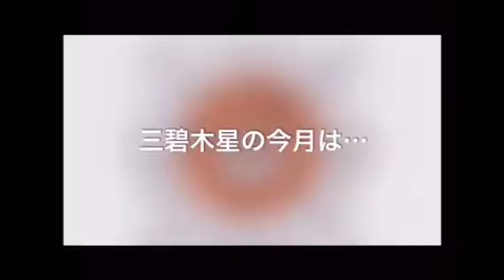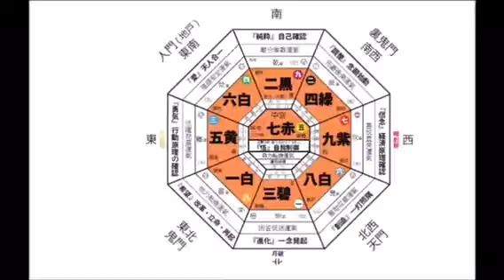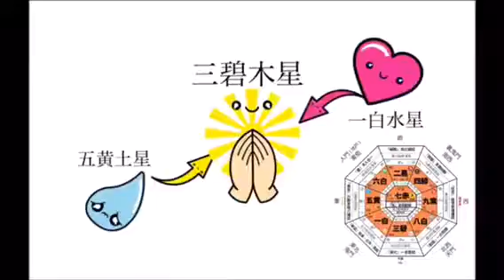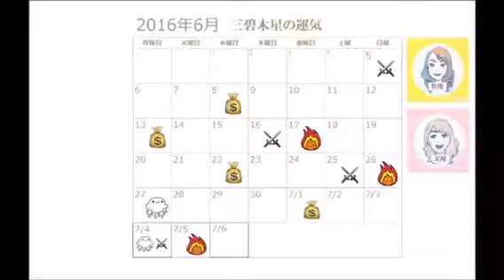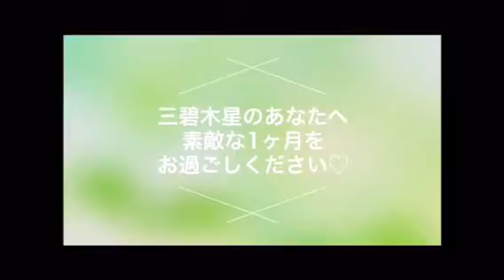2016年6月【三碧木星】九星気学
2016年6月【三碧木星】九星気学
                                  by 智翔
◆今月はどんな月
◆今月の運気カレンダー
◆今月の好ましい方位
◆今月の一言アドバイス